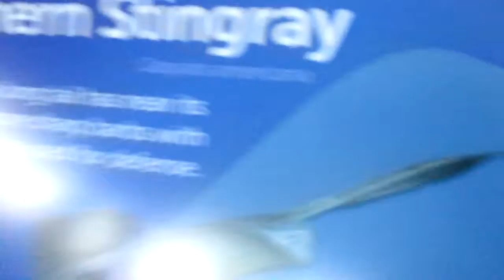I'm Inside The Illuminati's Ripley's Aquarium Of The Illuminat's Unfettered Capitalist Canada 22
The
Illuminati are are Alpha Draconians. They are Skeksis-like, bird-like, and
reptile-like. They are aliens. Also, they are the fallen angels. Addtionally,
they are Aswangs, vampires of Maharlikan/Philippine mythology.

Humans
livestock/aquarium of the Illuminati's minions like fascist corporations and fascist
governments.

  Show less

The
Trotskyism.
Indigenous people had indigenous socialism. They respected the
environment.
There
are morally good indigenous socialists who are good to the sea. They are the Moken/Sea
Gypsies.
On
Friday May 18, 2018. I went to the Illuminati's Ripley’s Aquarium of the Illuminati's fascist unfettered capitalist Canada. That’s the first time I’ve been inside an aquarium.

Canadian
Waters - Ripley's Aquarium of Canada

Ripley's
Aquarium of Canada is home to lobsters of many colours! ... The Canadian Waters
Gallery features 17 exhibits totaling over 665,000 litres of water.

 I spent $40 dollars to go inside. Admission is
$39.99. It’s $35. 00 plus tax. Tax is $4.99. Also, I spent money to get a
guidebook of Ripley’s Aquarium of Canada. It’s expensive. Fortunately, I got to
use a Metropass so I didn’t need to spend TTC (Toronto Transit Commission)
fare. My mom bought somebody else’s metropass for a cheap price. It’s available
for May 2018 only. Also, the Ripley’s Aquarium of Canada’s website should state that admission is plus tax. They need to state it also costs $4.99. In the website, it says it costs $35.00. That’s not true. It costs $39.99. But going inside Ripley’s Aquarium of Canada was worth it. I
got to see the beautiful aquatic animals. I took pictures and videos of the animals
and other stuff with my camera.
It’s a
shame though that were too many stinky humans. I went on a weekday. I was
hoping the stinky humans would be in workplaces and schools where they are
slaves. Stinky humans choose to be slaves to the stinky Illuminati/Alpha
Draconians. So hopefully the aquarium would have a few stinky humans so it
would be quiet. Unfortunately, there were too many humans including stinky
parents and their stinky children. George Carlin, the late great comedian
stated that parents are diaper sniffers, and children are gargoyles. There were
diaper sniffing parents and gargoyle children inside Ripley’s aquarium. My mom
says that they could be tourists. I encountered French people; they could
visiting from France and Quebec.

  Show less

Going to
Ripley’s Aquarium makes me like Moses. Going to Ripley’s Aquarium was like the crossing
of the Red Sea. Looking at exhibits with the animals was like parted Red Sea.

Exodus
14 NKJV - The Red Sea Crossing - Now the Lord - Bible ...

The Red
Sea Crossing - Now the Lord spoke to Moses, saying: “Speak to the children of
Israel, that they turn and camp before Pi Hahiroth, between.

  Show less

The
solution to solving the lsraeli-Palestinian conflict is the one state solution.
Israelis and Palestinians should have one democratic country with a good
economic system like indigenous socialism or Trotskyism and one flag.

One-state
solution - Wikipedia

It’s a shame certain poor aquatic animals such as ones featured in the aquarium like the green sawfish and green sea turtle might go extinct. They face the Sixth Mass Extinction.
The stinky Illuminati/Alpha Draconians, and their
livestock, the stinky humans, will make them extinct. Fortunately, certain
aquatic species will survive. The survivors will be invasive aquatic species
like lionfishes and zebra mussels.
Unfortunately, my camera ran out of power. I had to charge the battery.
So that meant I couldn’t take pictures and videos of other animals like the peacock mantis
shrimp, different species of rays, and upside down jellyfish; and other stuff like
the fake mermaid. I could go back there in the future to take the pictures and
videos I want.
The Illuminati cards predict the future. The card, Go Fish, predicts fishes like sharks and the smallfishesinsidetheIlluminati'sRipley'sAquariumoffascistCanada.ThesharkinthecardhasanIlluminatipyramidononeofitseyes.Theotherfish/smallfishhasanIlluminatipyramidonittoo.ThismeansaquaticanimalslikefishescouldliveinanHellion/fallenangel/IlluminaticontrolledworldoraYaldabothcontrolledworld.Yaldaboth/God/YahwehandSatan/Lucifercouldbethesamebeing.ThenamesofthatbeingisYaldifer,Gotan,Godifer,Yahwifer,Yatan,Lud,Sad,Lucidaboth,Satadaboth,LuwehandSaweh.